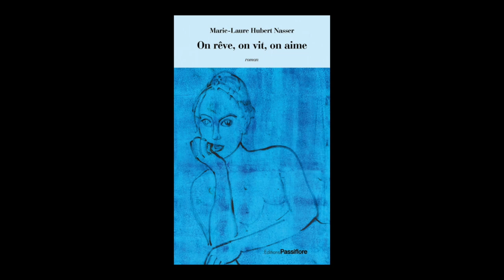Marie-Laure Hubert Nasser - On rêve, on vit, on aime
Marie-Laure Hubert Nasser vous présente son ouvrage "On rêve, on vit, on aime" aux éditions Passiflore.